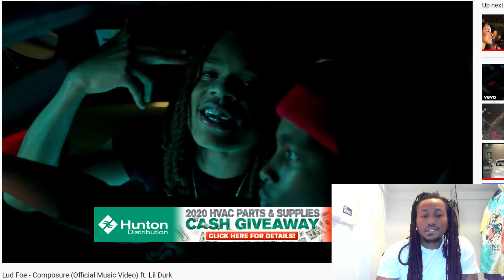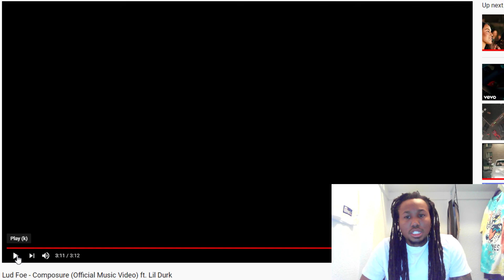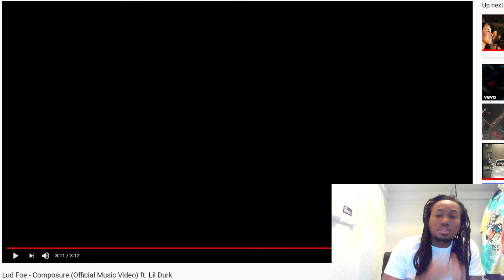Lud Foe Composure Official Music Video ft Lil Durk Reaction